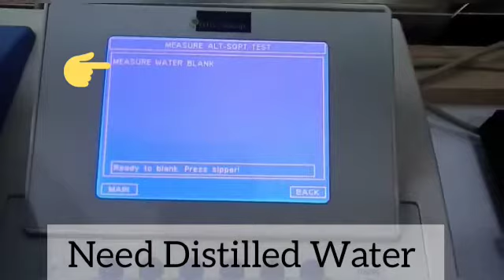Microlab 300 Routine use || Microlab 300 chemistry analyzer full operation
Video from Masood Ahmad in this video I am going to discuss how to prepare microlab 300 chemistry analyzer for test .OR how to use  microlab 300 chemistry analyzer in routine lab for test.so like share comment and subscribe ,☺️☺️